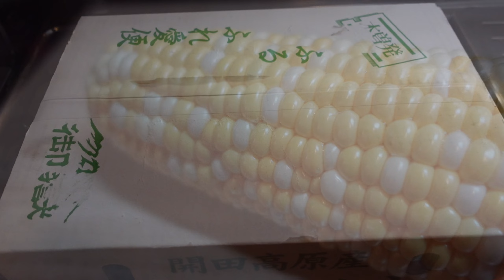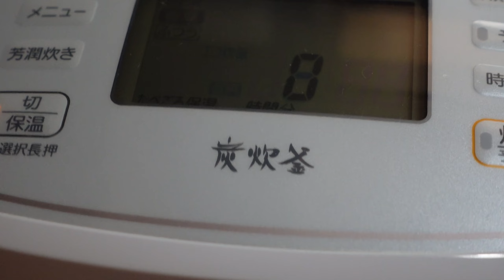【暮らし 料理】とうもろこし ご飯 ワンプレート🎉Vlog とうもろこし コーンピーラー いんげん シャウエッセン Japanese Corn Rice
コミュニティに「ほぼ日報」あれこれ書いています 😺　妹から「朝採りとうもろこし」をもらいました　ありがとう夏野菜の王様　さっそくとうもろこしご飯を炊いて　副菜にウインナーといんげん豆を焼きワンプレートつくりました　夏の男子ごはんです
‹レシピ›
　生の状態でコーンピーラーを使い実をはずす
　米２合を研ぎ炊飯器にいれ２合分の水を加える
　塩小さじ１と１/３　利尻昆布５ｇを入れコーンをのせて炊飯
いんげん　　　　　　　　　　　   　　　１/２パック
　フライパンにオリーブオイルをしいて焼く　すこし塩をふる
　すじが固ければとりのぞく
　国民的ウインナーを湯で温めフライパンにオリーブオイルをしき焼きめをつける
関連情報は概要欄にリンクを貼ります　No.00338　2K

・音源　　　　　    　　　　Youtube オーディオライブラリ
　　　　　　　　　　　　　All Hail the Queen - Dan Lebowitz
・JA木曽　個性あふれる木曽の野菜
・イイトコ EAトCO AS0051 EAトCO Poro（ポロ）「corn peeler（コーンピーラー）」